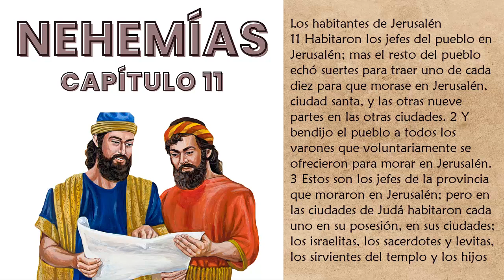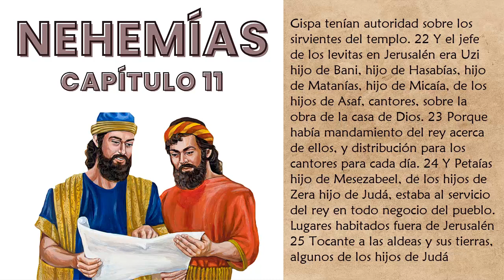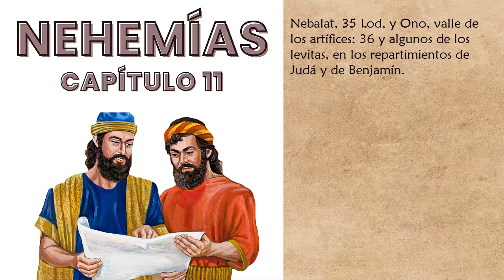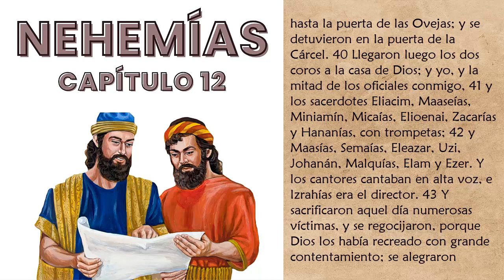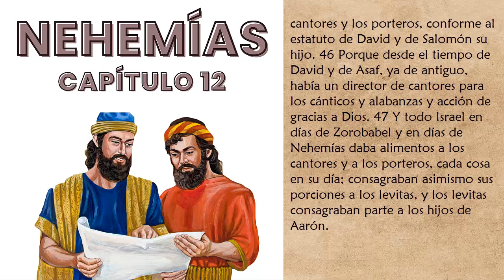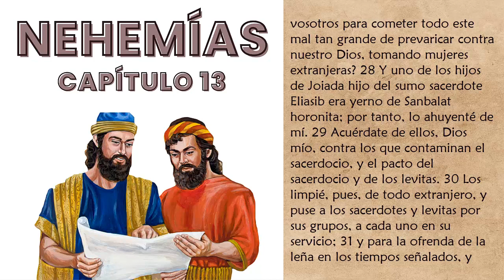Libro de Nehemías Capitulos 11 al 13 Completo Audiobiblia Podcast